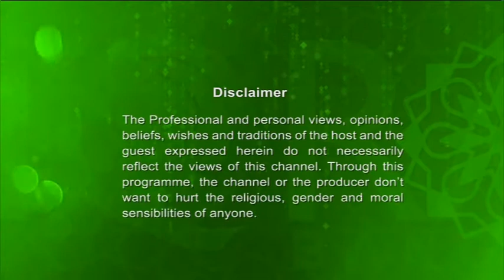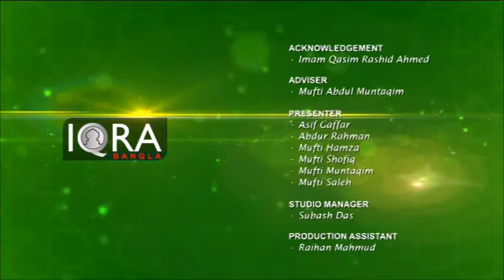Seeratunnabi EP 79 By Dr. Abdus Salam Azadi